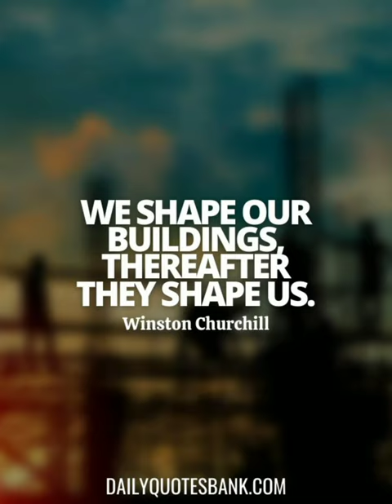CK, rainwater filter unit , rainwater recharge sump and borewell , full process video coming soon